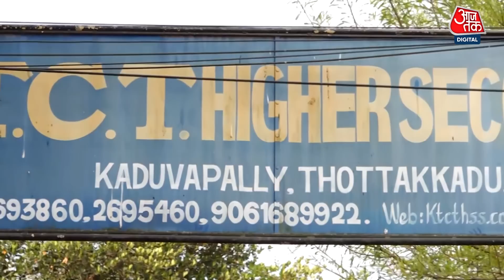AI Teachers: Kerala में लॉन्च हुई भारत की पहली AI Robot Teacher, जानें क्या हैं खासियतें? | Aaj Tak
सिल्क की साड़ी में लिपटी 'आइरिस' केरल की पहली एआई टीचर है, इसकी लॉन्चिंग केरल की राजधानी तिरुवनंतपुरम के केटीसीटी हायर सेकेंडरी स्कूल में की गई।

आइरिस आवाज को टेक्स्ट में और टेक्स्ट को आवाज में बदलने की क्षमता के साथ जेनरेटिव एआई सिद्धांत पर काम करती है।ये तीन भाषाओं में काम कर सकती है और अनुरोध पर छात्रों से हाथ भी मिला सकती है।